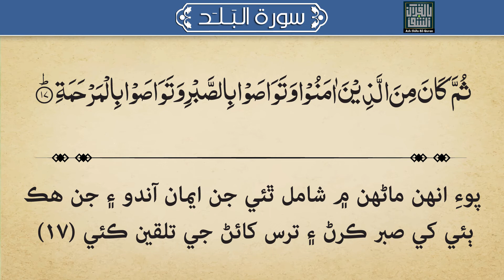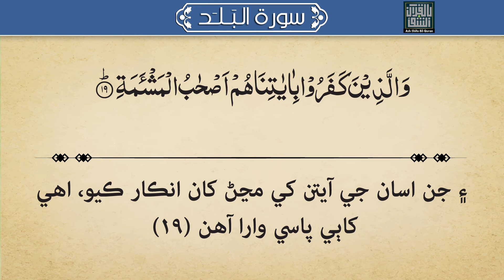090 - Surah Al-Balad Quran With Sindhi Translation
Quran Sindhi Tarjuma
قرآن جو سندھی ترجمو
ترجمو: سید ابوالاعلٰی مودودی
سندھی ترجمو: پروفیسر عبداللہ تنیو
تلاوت: شیخ سعود الشریم
آواز: خلیل چنا